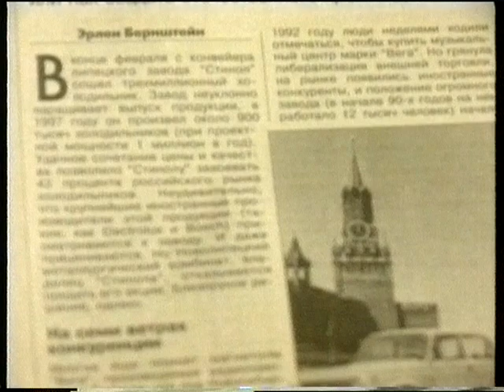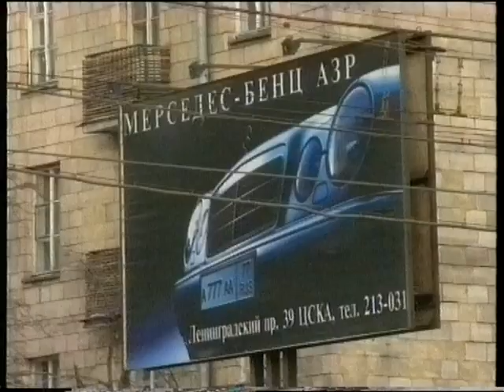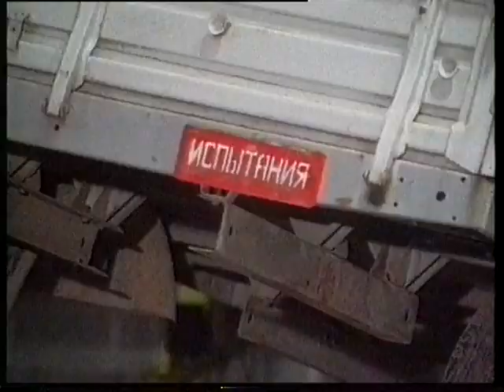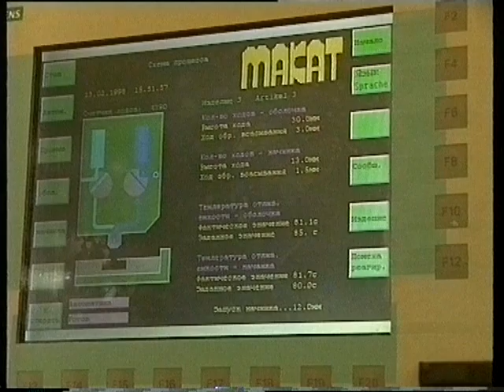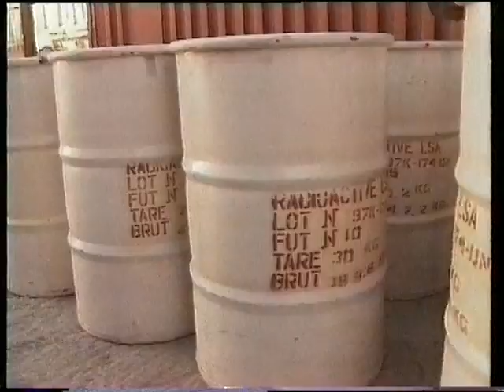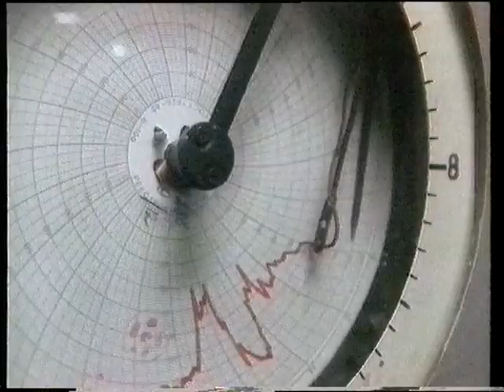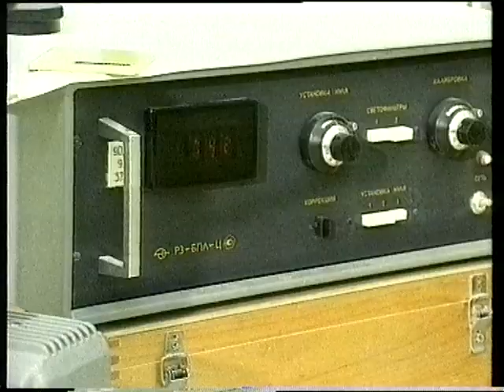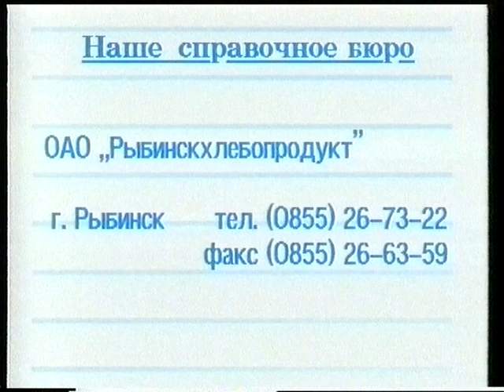"Всероссийская ярмарка" 1 _ 1998г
"Всероссийская ярмарка" 1_ В программе сюжеты: "ГТРК Ока", "ГТРК Ярославия", "Читинская Студия Телевидения" 1998 год.
(Из архива МГТРК)